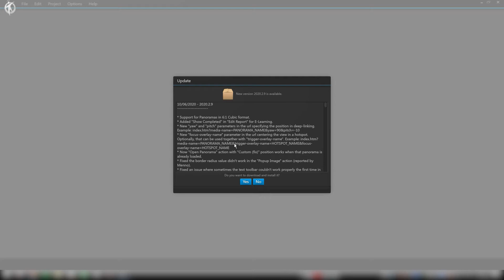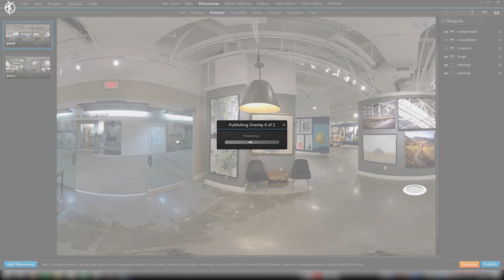Deep Linking Focus on Hotspots | Move Camera To Hotspot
A quick walk-through the new features of the software update of 3DVista released on 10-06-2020. Most importantly the deep linking part with focus on hotspot.

0:00 start
1:10 experimenting with deep linking focus on hotspots
2:03 results of the experiment

Full URL.
?media-name=pano1&trigger-overlay-name=painting1&focus-overlay-name=painting1

URL that you need to focus
?focus-overlay-name=painting1